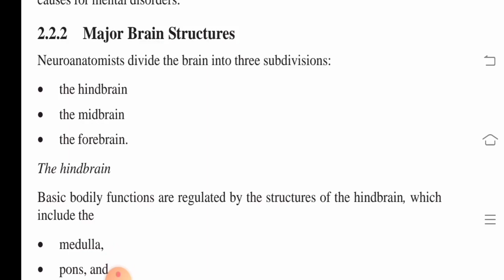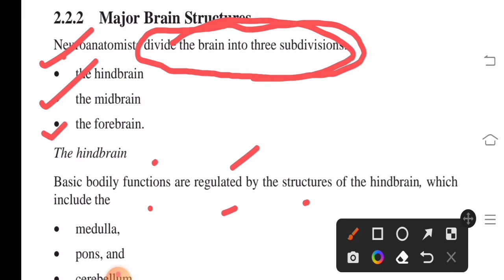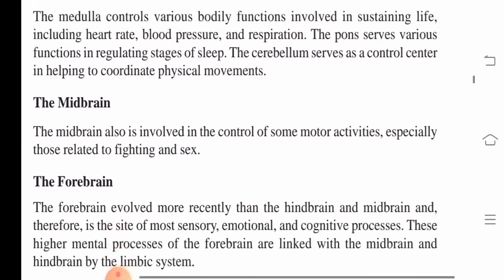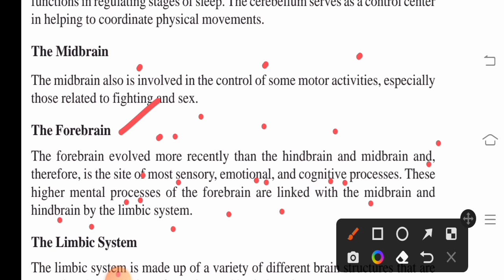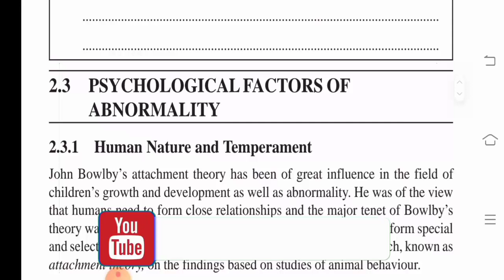BPCE-011 BLOCK-3 UNIT-2 PART-3